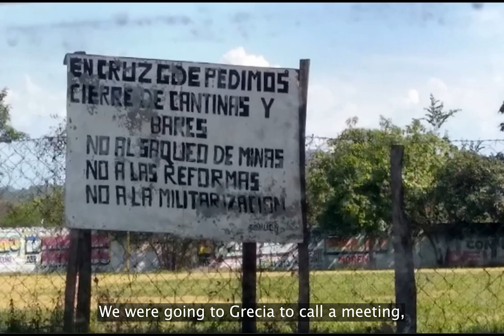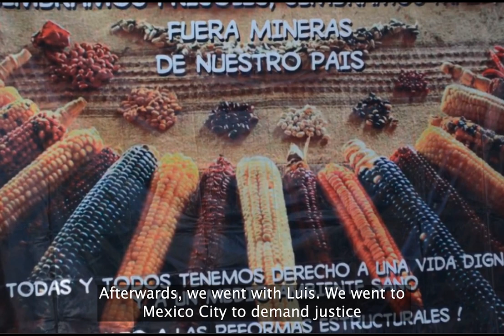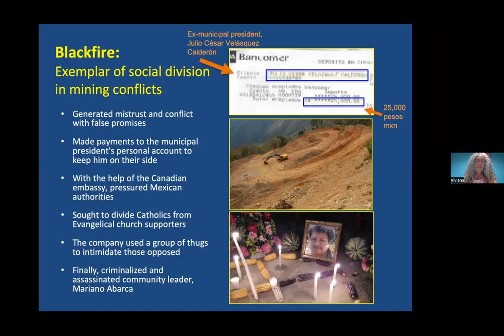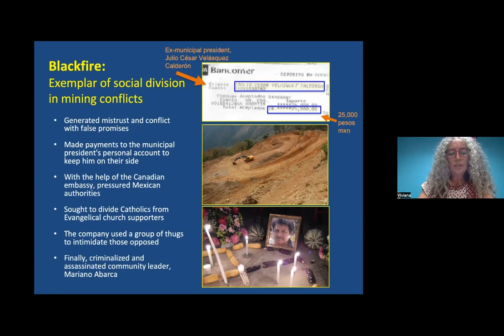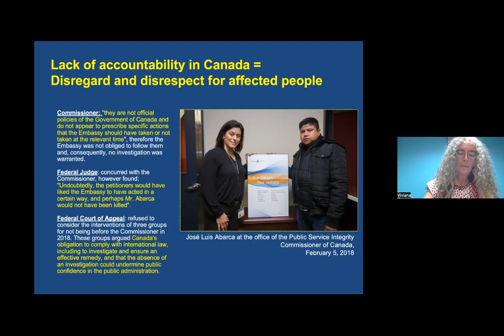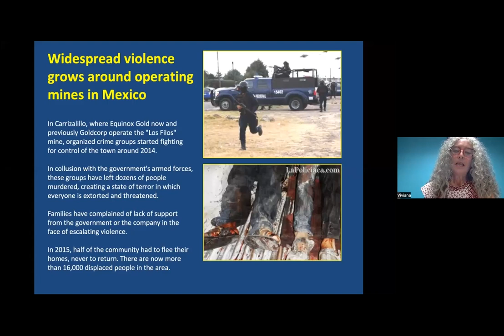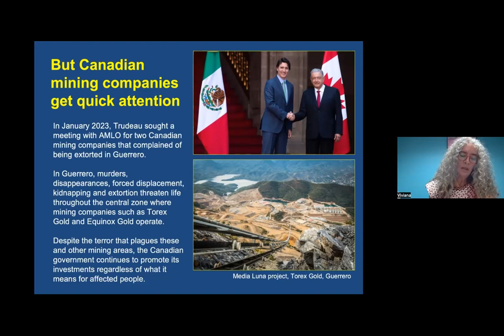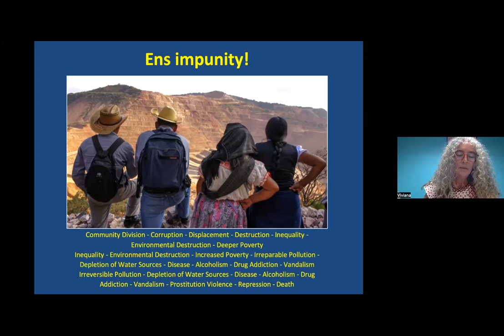Canada Closed its Doors to Justice for Mariano Abarca - What's Next?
ENGLISH recording
In 2009, prominent Mexican environment defender Mariano Abarca was killed while speaking out against a Canadian mine and his family is still fighting for justice. Tonight, we hear from Mariano's family and supporters as they launch a groundbreaking complaint against Canada at the Inter-American Commission on Human Rights for failure to investigate the Canadian Embassy's role in putting Mariano at greater risk.

Speakers include:
- José Luis Abarca, lawyer and son of Mariano Abarca, about the firsthand experience attempting to use Canada's whistleblower law to hold the Embassy accountable.
- Esperanza Salazar, an organizer with the Mexican Network of People Affected by Mining (REMA), about the ongoing risks posed to environment defenders who speak out
- Leah Gardner, lawyer with the Justice and Corporate Accountability Project (JCAP) about the legal complaint filed to the IACHR

The event is moderated by Viviana Herrera of MiningWatch Canada and Bianca Mugyenyi from the Canadian Foreign Policy Institute, who share some insights into the role Canadian economic diplomacy plays in promoting mining investment (often at the expense of human rights defenders) and the urgent need for change.